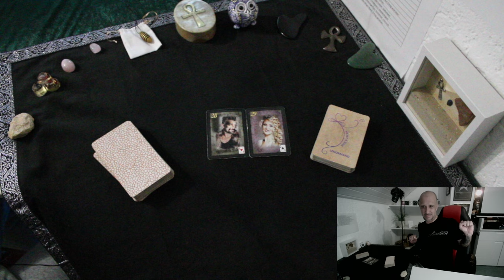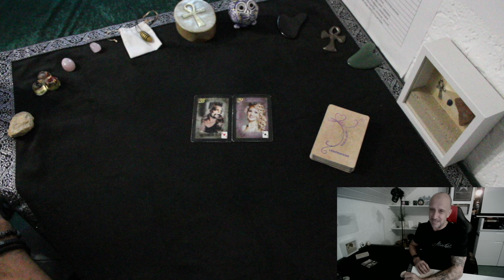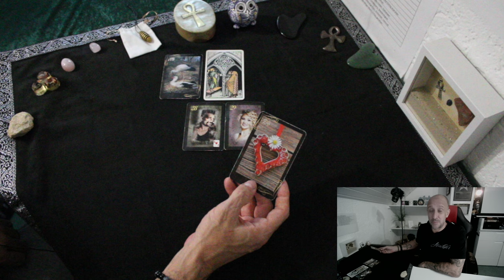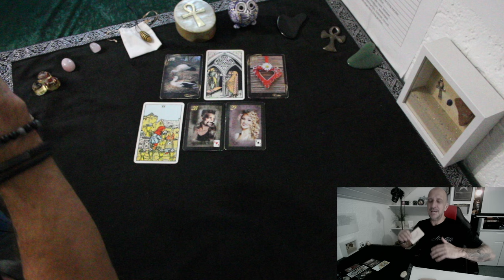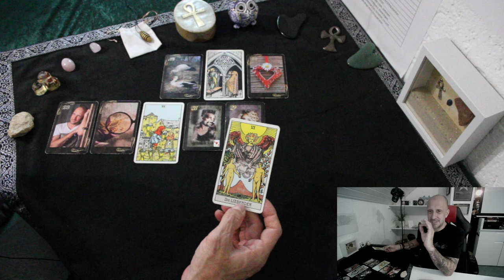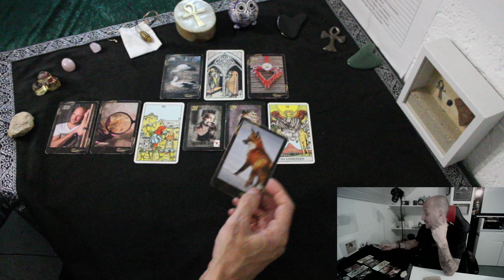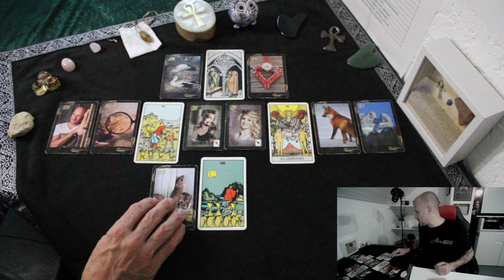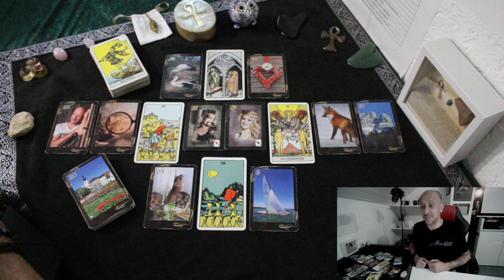DAS GLAUBST DU NIE 🤩 JEMAND hat ENDLICH verstanden dass es sich lohnt für euch zu KÄMPFEN | Tarot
✅Empfohlene Wiedergabelisten

©Angel-Readings Tarot